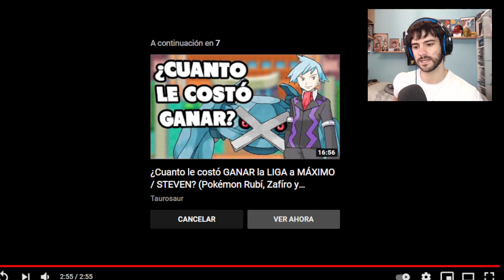KLEAVOR y NUEVO TRÁILER POKéMON LEGENDS! | Pokémon Leyendas Arceus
Sale nuevo tráiler al estilo clásico, sin directo, del juego que está por llegar.
Nuevo Pokémon Noble tipo Bicho/Roca revelado: Kleavor, algo así como un Scyther musculado.

Música por Neffex y GlitchxCity.

De Pokémon es dueño Gamefreak, Nintendo y The Pokémon Company (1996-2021)

Todos los nombres e imágenes son propiedad y comercial de Nintendo, Niantic, The Pokémon Company, y Gamefreak.

                                            (instagram personal)

                                            (personal)

                                              (canal)